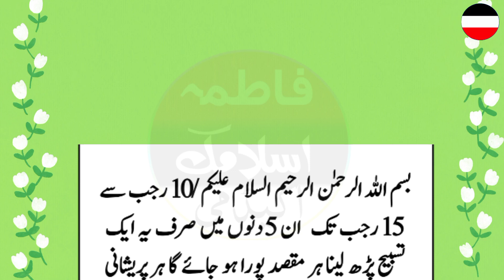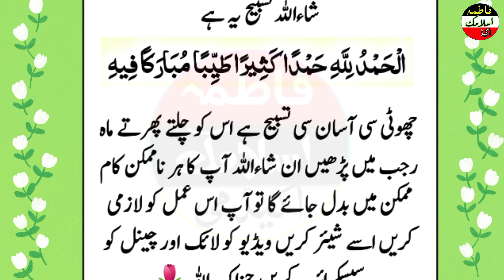10 Sa 15 rajab tak in 5 Dino ma sirf 1 tasbeeh parh lay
10 Sa 15 rajab tak in 5 Dino ma sirf 1 tasbeeh parh lay